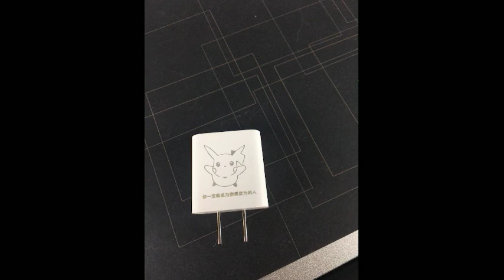UV Laser marking machine laser marker on plastic